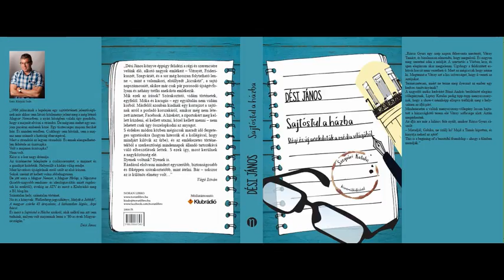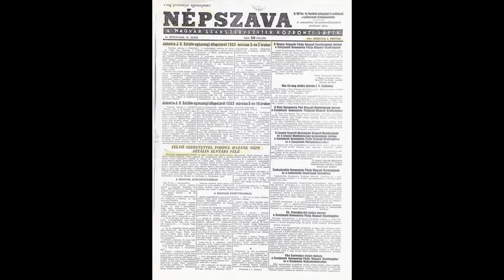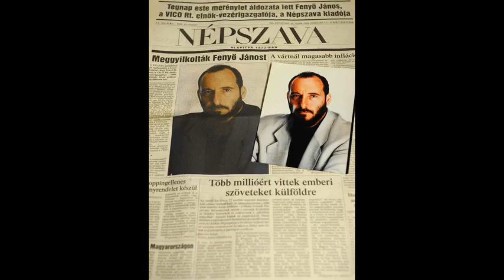Sajtostul a házba - régi és új anekdoták a média világából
A sajtó világa persze nem csak móka és kacagás, de most mégis efféle történeteket gyűjtöttünk össze. Majdnem. Mert azért a Fenyő gyilkosság ügye korántsem vidám. És vigyázat, többeket megsértünk.
Sztorik Vitraytól, Szegváritól, Rangostól, Pikótól, Vágótól, Szinetártól, Szásztól.